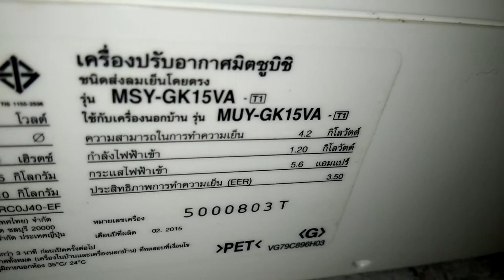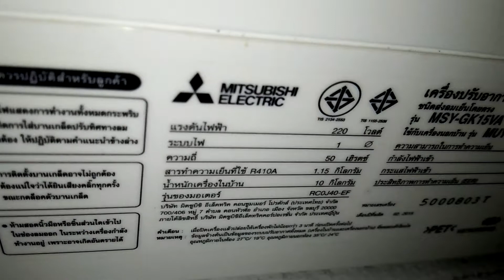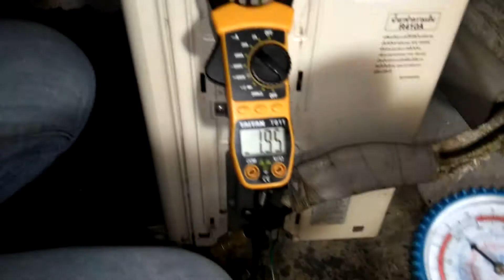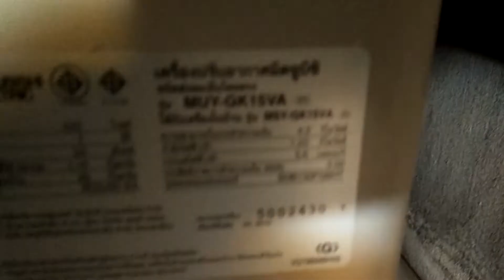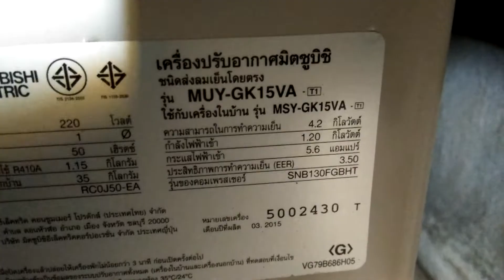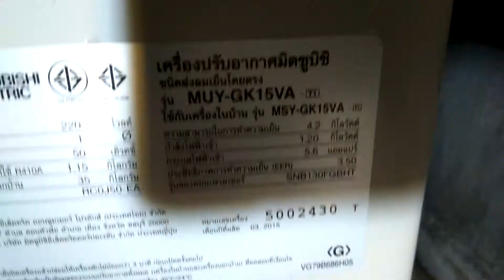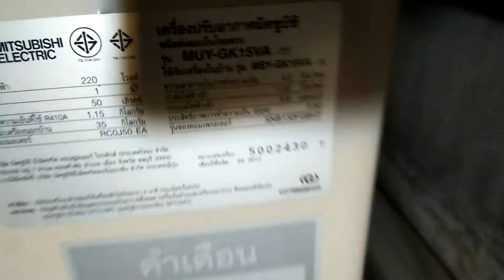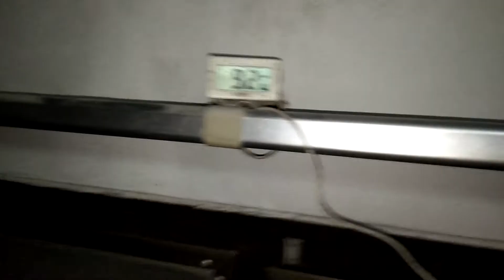แนวทางการตรวจเช็คซ่อมแอร์บ้าน MITSUBISHI ELECTRIC INVERTERรุ่น MSY-GK15VA-T1อาการไม่เย็นตอนที่1